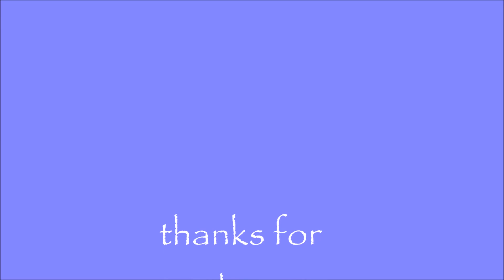Goal for April 1st